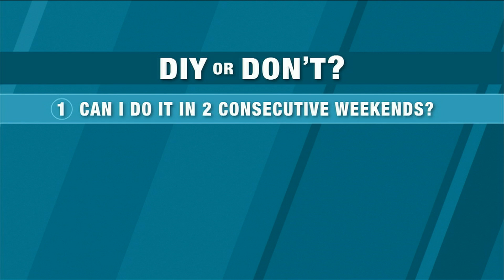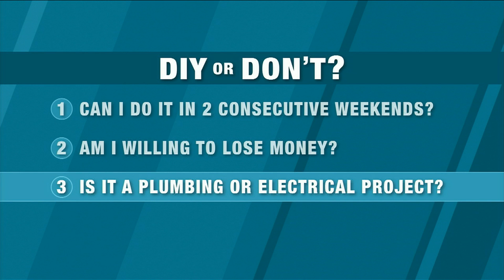DIY or Don't? Answer These 3 Questions First | HGTV Star Chip Wade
DIY or don't? Before you start a major home makeover project on your own, consider these 3 things, says HGTV star Chip Wade.